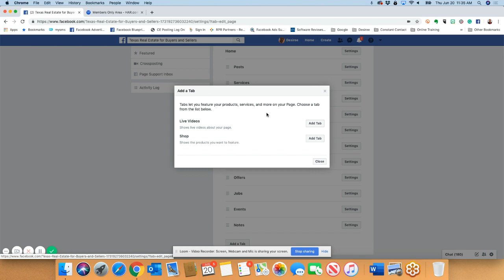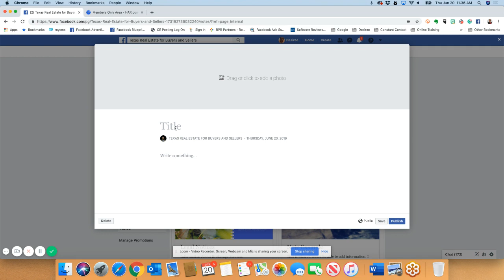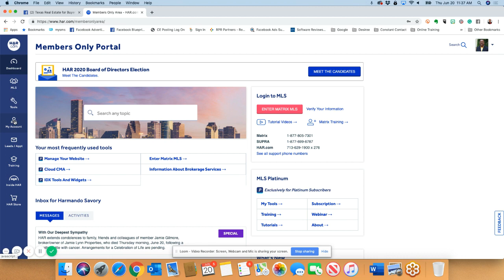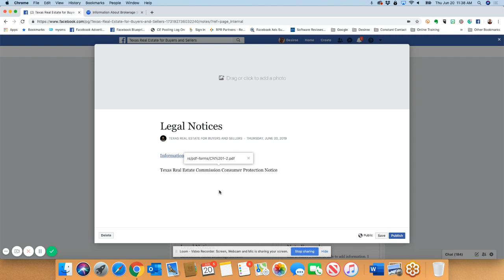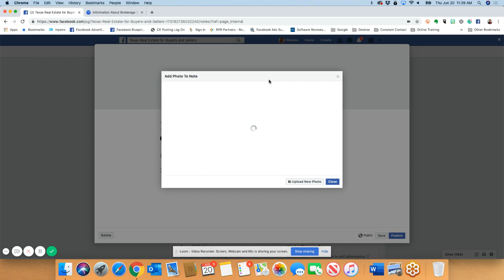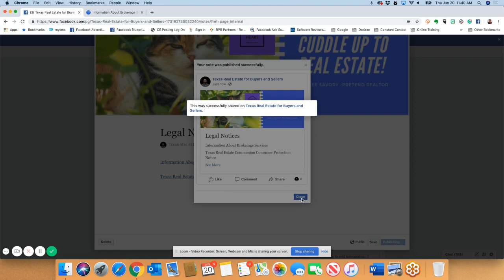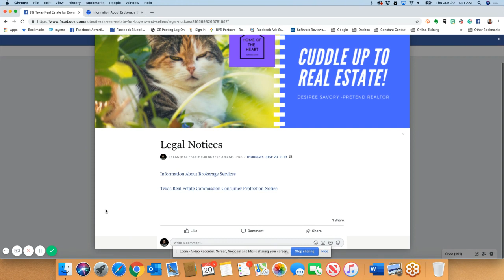UPDATED - (2019) How to add IABS and Texas RE Consumer Protection Notice to Facebook Page from HAR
Members of the Houston Association of REALTORS are able to access their Information of Broker's Services and Texas Real Estate Consumer Protection Notice in their Member's Portal in order to add it in its proper locations for consumers to review. This video is an update to the January 16th, 2019 video because of Facebook's changes with the Notes app. This video helps not only with illustrating how to share the IABS and Texas Real Estate Consumer Protection Notice - but it also helps the business owner understand how to share all Notes on their Facebook Business Page.

Desiree W. Savory is a Technology and Accountability Coach providing technology coaching to Realtors online and onsite in Houston, Texas. She is also a public speaker